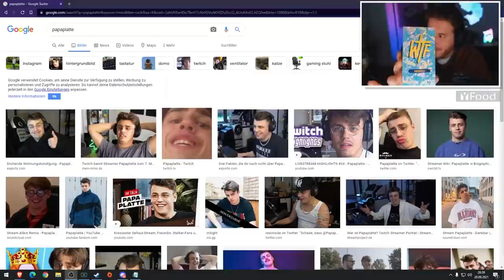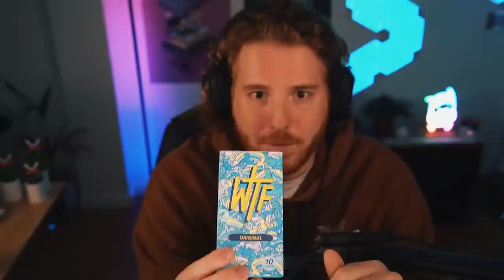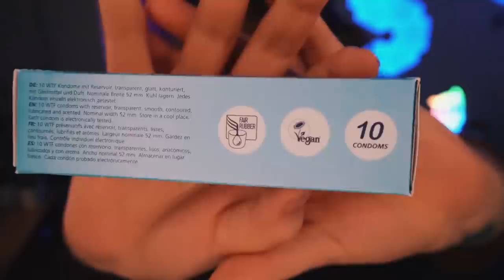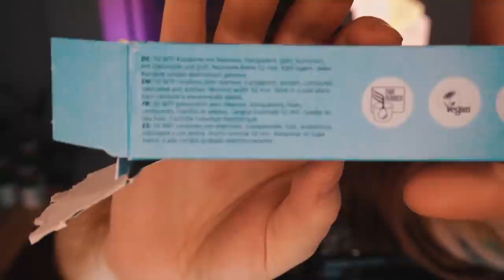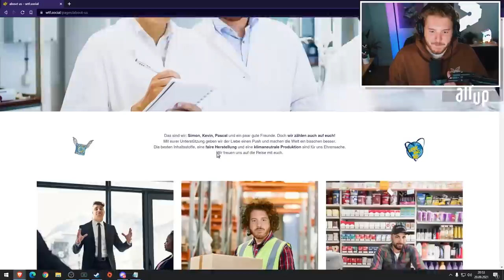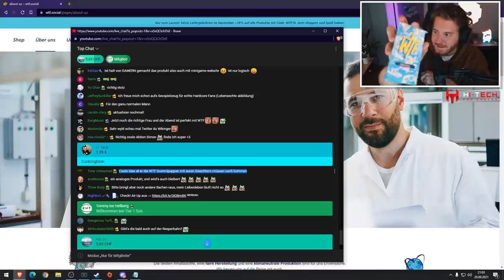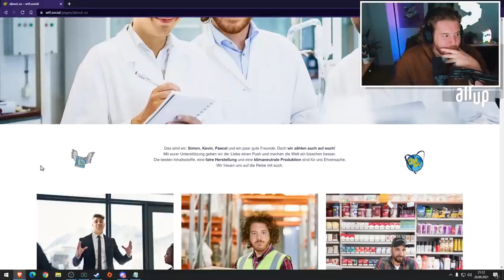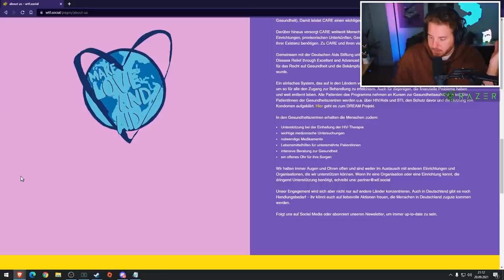Wir haben eine Kondom Firma gegründet 😳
🌬️ Checkt Air Up aus ᵂᴱᴿᴮᵁᴺᴳ

🖥️ Mein Equipment:

Mikrofon* Arm▸